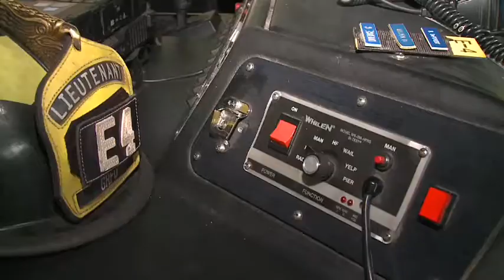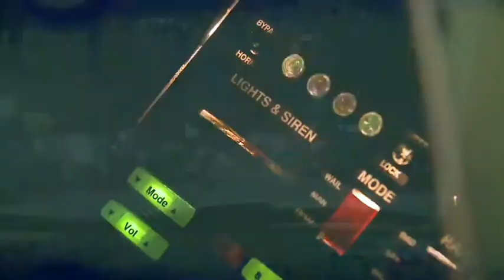Emergency Vehicles Ride-Along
We rode with police and fire services to see how drivers respond to emergency vehicles: do drives yield to the right as required? Used GoPro cams in addition to my EX3 to shoot this piece.